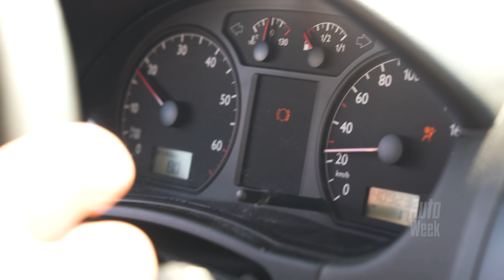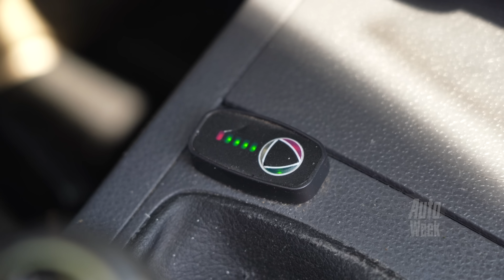Barrelbrigade 2023 - Luc stelt voor: Volkswagen Polo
Midden in de transitie kiezen we voor energie als thema voor de Barrelbrigade 2023. Omdat het nog wel een aantal jaren duurt voor de eerste EV in het bereik komt van onze wrakkencompetitie, kiezen we voor drie uitstervende soorten. De opdracht luidt: één barrel op benzine, eentje op diesel en een auto op lpg. Met een mille als prijsplafond.